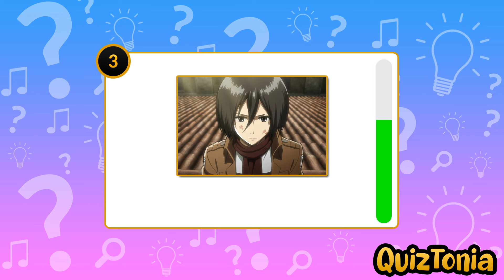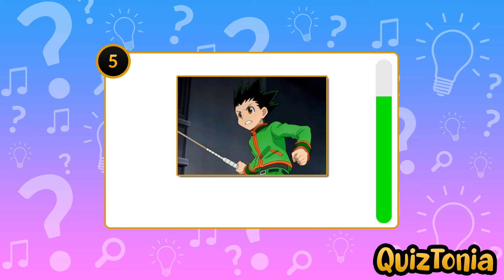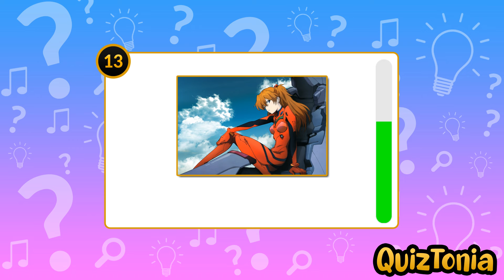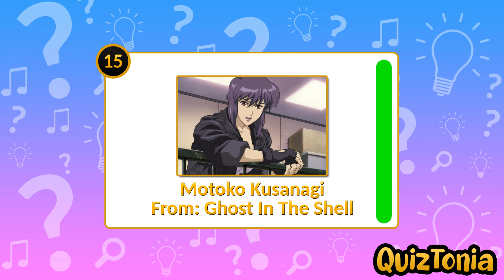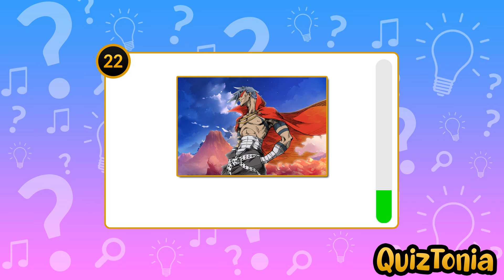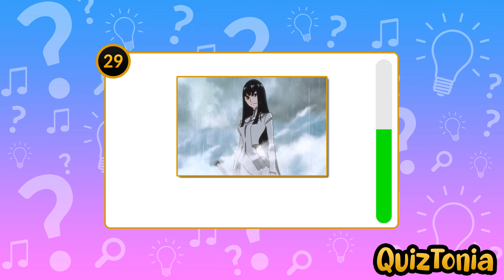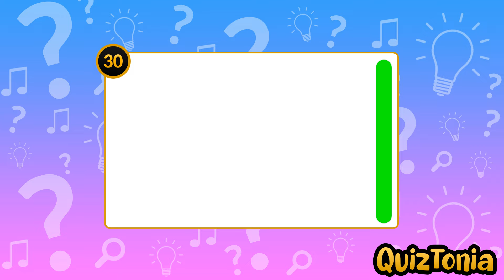Guess The Character | Anime Edition #3 | Quiz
Welcome to QuizTonia a place where there will be different kinds of quizzes.

For this quiz you will be shown a image of a anime character, you will then have to guess which character it is. There is a total of 30 questions in this quiz.